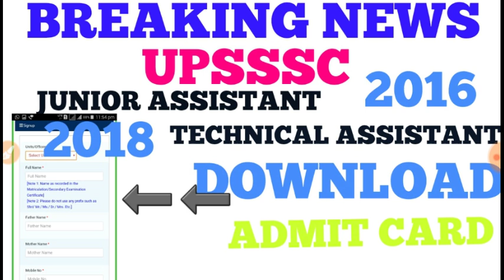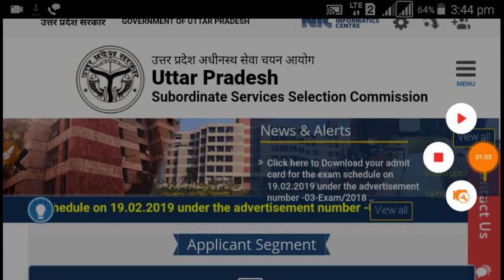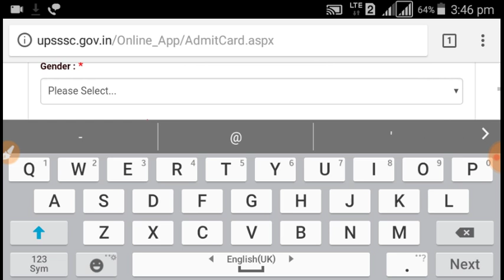BREAKING NEWS -UPSSSC ADMIT CARD DOWNLOAD FOR 19th Feb.